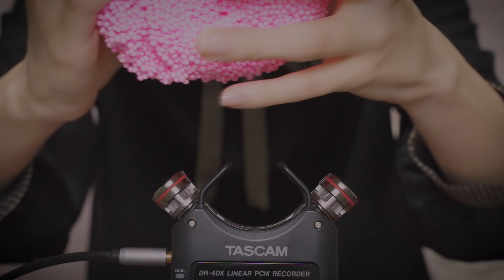[囁き声-ASMR] つぶつぶ粘土、プレイフォームの音 / Playfoam / Crunchy Slime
どうも、はとむぎです！
今回は、つぶつぶ粘土、プレイフォームの音です👂
ペタペタ、ペリペリした音を囁き声と共にお楽しみください♪

※左右に音が分かれておりますので、是非イヤホンやヘッドホンをつけてお楽しみください。

⭐️ はとむぎのアルバムCD『おとあつめ』販売、配信中！
■ Amazon（特典：デカジャケット）
■ ヴィレッジヴァンガード（特典：おっきなステッカー）

他、各配信サイト、CD取扱店で販売しております。
店舗には置いていない可能性が高いので、お取寄せ、もしくは通販をご利用ください。